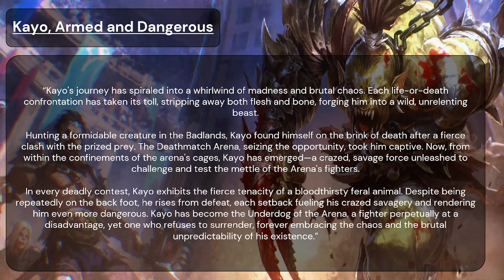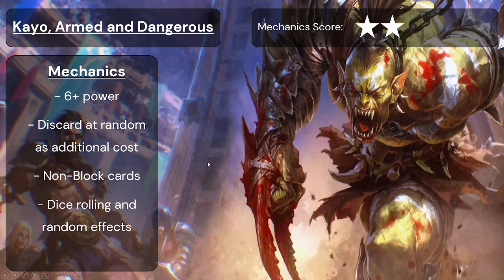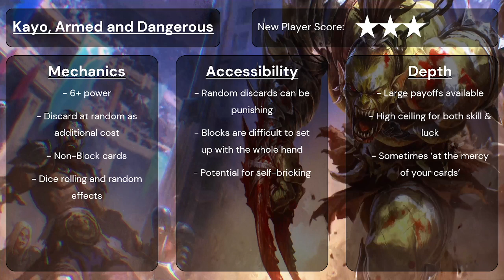Kayo, Armed and Dangerous - New Player Guide - FABTCG - Steelfur Speaks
In this video and other videos in this series, we review each hero and their suitability for new players. These videos review core cards and mechanics, give an overview of how easy these are to grasp, address how accessible the hero is as a whole, and also evaluate the depth of the hero and how rewarding players will find the deck if they invest time and energy into it.

This playlist will have other resources covering all heroes, though some may be pending or being updated and not live yet.

Also if you like my channel and want to support what I do, feel free to support me There are no regular perks except the warm feeling of knowing you made me smile. It does also give you a direct line to me with any of your crazy tinfoil psyop FAB theories.